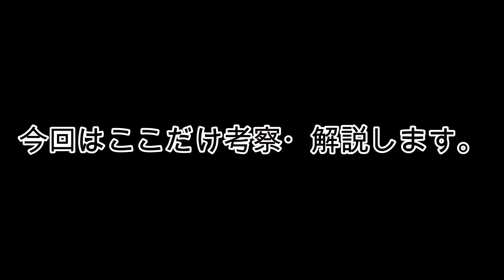【beatbox】WINGのこれってどうやって出してるの？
引用元